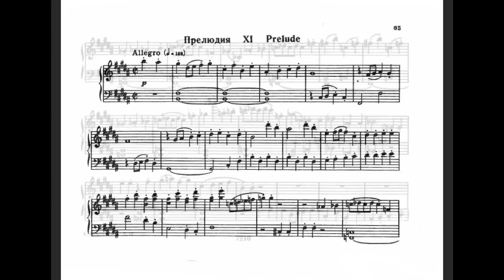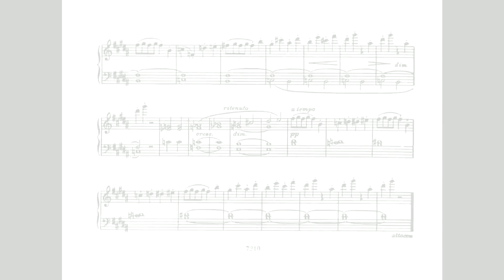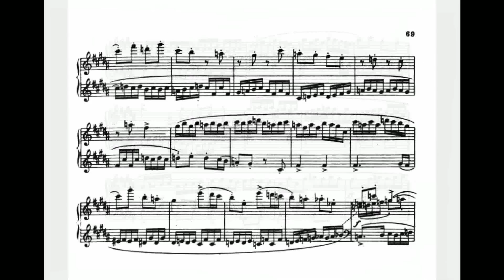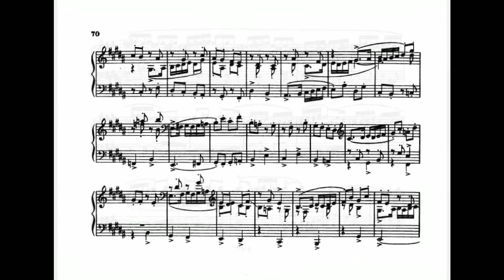Shostakovich Prelude & Fugue No 11 in B major Op 87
piano: Tatiana Nikolaeva